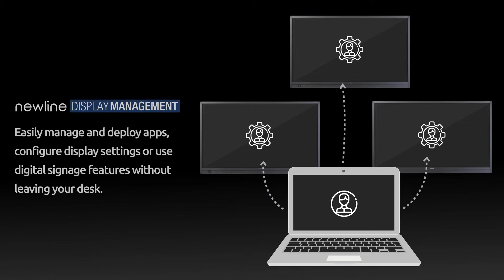The Benefits of implementing a Newline touch panel solution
The Newline 4k interactive solution  is the perfect device for businesses and schools that are looking for a reliable, durable, and user-friendly way to connect their devices to the Internet. The Newline 4k is a powerful little box that can provide broadband speeds of up to 100 Mbps, making it the perfect solution for businesses and schools that need to connect multiple devices at once. With its sleek design and easy-to-use interface, the Newline 4k is the perfect way to get your business or school connected.